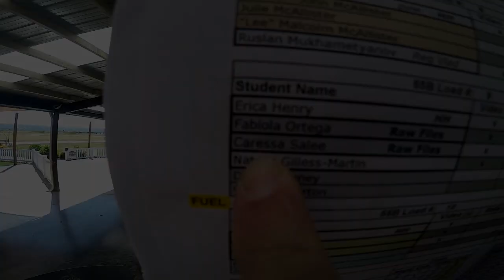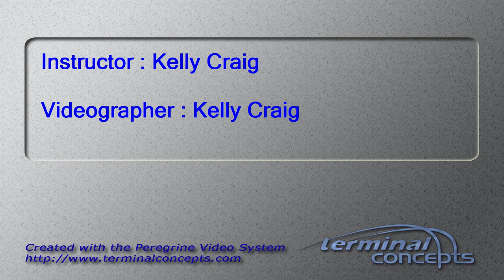Caressa Salee's Tandem skydive!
Caressa Salee's tandem skydive at Skydive Snohomish!